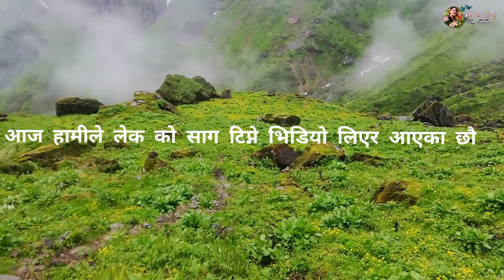Part 6 | The Himalayas Adventure | VLOG |अर्गानिक लेककाे साग Sag | Barpak Village | Meera gurung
नमस्ते
हजुरलाई मेराे च्यानलमा स्वागत छ
हजुरहरु अहिले हेर्दै हुनुहुन्छ Mira grg from Gorkha YouTube

You can see my Tiktok video there

हजुरहरुले मन पराइदिरहनु भएकाे छ त्यसकाे लागि म धेरै आभारी छू

मेराे अरु भिडियाे लिङक तल दिएकाे छ हेर्नुहाेला

सिस्नु र ढिडाे खाना video link

Connect with social sites

Follow by

हजुरलाई मेराे भिडियाे हेरिसकेपछि कस्ताे लाग्छ कृपया प्रतिक्रिया दिन नभुल्नु हाेला
र केही सल्लाह सुझाव छ भने पनि comments  गर्नुहाेला म हजुरहरु काे हरेक comments कसैकाे पनि नछुटाई हेर्दै आईरहेकाे छु धन्यवाद !

© यस च्यानलमा रहेकाे भिडियाेहरु   बिना permission अरु च्यानलमा copy or download गरेर upload गरेकाे थाहा पाएमा कानुन बमाेजिम कारबाही गरिनेछ यदि यस च्यानलमा रहेकाे कुनै पनि भिडियाे हजुरहरु आफ्नाे
फेसबुक page / tiktok  तिर राख्न काे लागि कृपया  हामीलाई साेधेर मात्र राख्नु हाेला
धन्यवाद !

I hope you like my video and comment on it so keep watching.
And if you have any suggestions, please comment
After watching my video, don't forget to give feedback

Thankyou